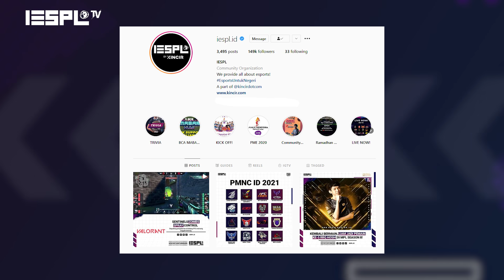What's On: NESC Legend Comeback! Ke Mana Frontal Gaming?